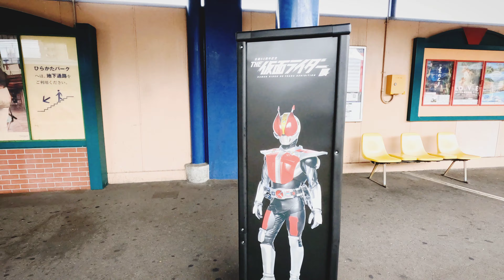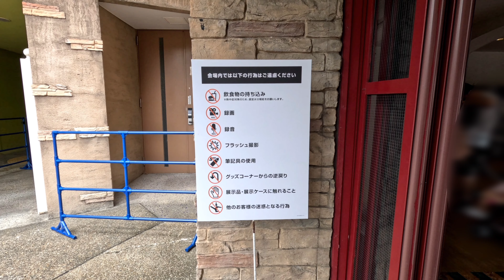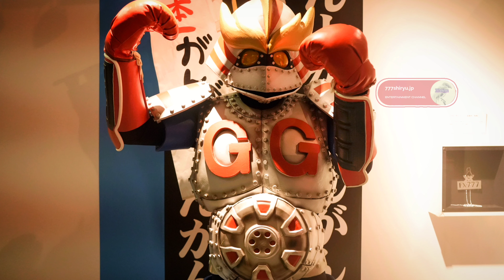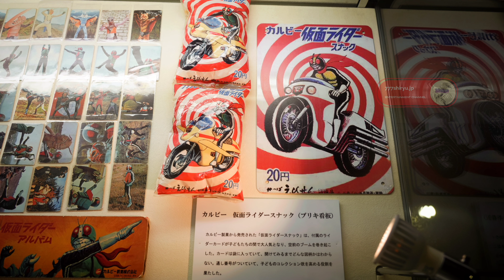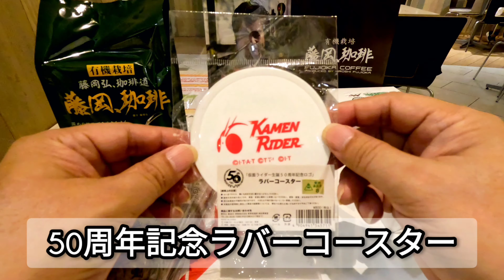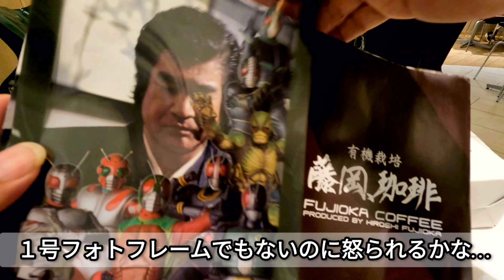【仮面ライダー】生誕50周年展覧会 仮面ライダー展大阪⭐ひらかたパーク初日 初代〜最新作ギーツまで✨購入グッズとひらパーレストランThe Kamen Rider 50 years exhibition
👉関連動画プレイリスト
Legend Kamen Rider

テーマパーク＆遊園地⭐東京ディズニーランド＆ジブリパーク＆東映太秦映画村＆ニジゲンノモリ＆ユニバーサルスタジオジャパン＆ひらかたパーク

👉チャプター
0:00 枚方公園駅にて
1:17 岡田准一園長銅像に一礼
1:40 会場入場
10:07 ノームダイニング
半チャンとんこつラーメン△
11:22 購入商品紹介
15:50 終了画面

👉概要
2023年7月15日〜9月3日
THE仮面ライダー展
生誕50周年記念
京阪電車枚方公園駅下車徒歩4分
ひらかたパーク イベントホール
展示物は充実していますが、各ライダーの解説パネルは全部撮影禁止。
そして仮面ライダーの登場は無し。
ぜひ定期開催される野外ステージで観ましょう。

購入グッズもご紹介しております。
展覧会関係行きまくりで予算オーバーしてますので出費は抑えめ中です。

ノームダイニングはラーメンの味がだいぶ変わってしまったように感じられました。
以前は遊園地のラーメンにしては美味しかったという印象が残ってましたが、この日はこの値段でこのラーメンならリピートしたいとは思えず、いささか失望🍜
経験値としては半チャンセットで800円くらいの相場じゃないでしょうか。
やはり園内で過ごした折り返し点で、美味しい昼ごはん食べて後半思いっきり遊ぶぞーって送り出してくれるようなランチが望ましい。
ライバルのUSJや映画村だって飲食店には以前よりチカラを入れ、既に上等なメニューを提供出来るようになってきた。

👉大阪観光情報発信チャンネル
・鬼滅の刃最新情報
・テーマパーク情報
・消費者動向調査
・景気予測
・脱コロナ情勢
・人流分析

事件事故火事火災騒動現場
@777shiryu TopNews
キャラクター専門
@777shiryu Characters
グルメ＆生活雑貨
@777shiryu Lifestyle